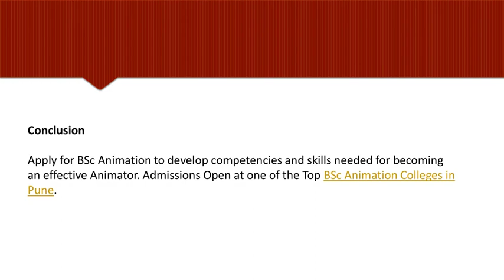Top BSc Animation Colleges in Pune - MIT ACSC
Apply for BSc Animation to develop competencies and skills needed for becoming an effective Animator. Admissions Open at one of the Top BSc Animation Colleges in Pune.